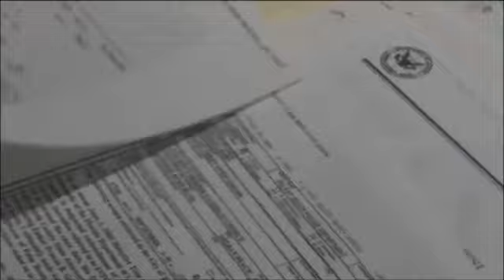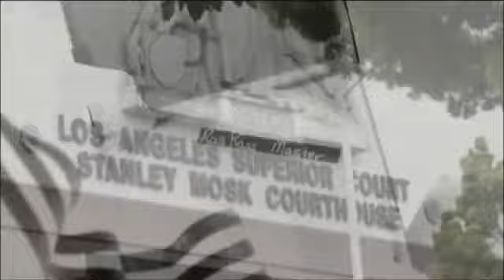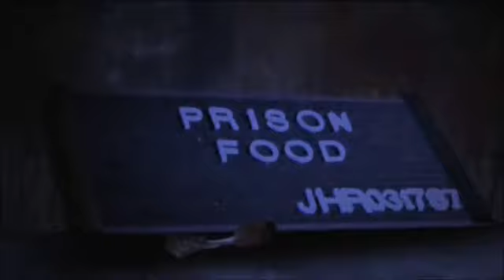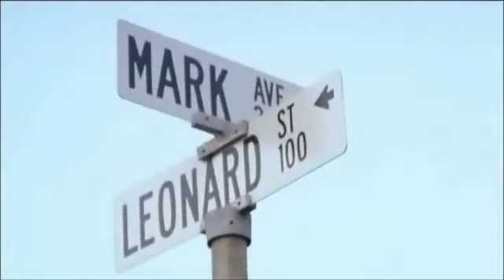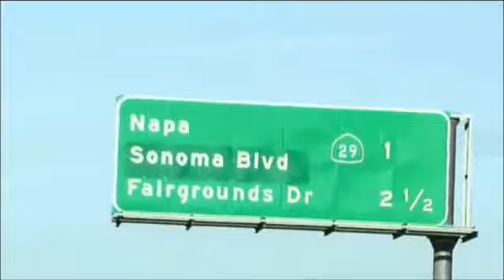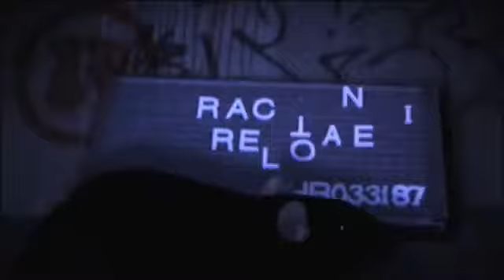Rhyme and Punishment 2011 (part4)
What happens to a hiphop artist when the money, women and celebrity status get traded for an orange jumpsuit and an inmate id number? "Rhyme and Punishment" takes an in-depth look at the role of prison in hip hop culture, These are the true stories from hiphop artists who are, have been or soon to be incarcerated in their own words. Narrated by KRS-One featuring Beanie Sigel, Prodigy, Cassidy, Slick Rick, Immortal Technique, Project Pat,  J. Swift, Ras Kass, J-Diggs and more